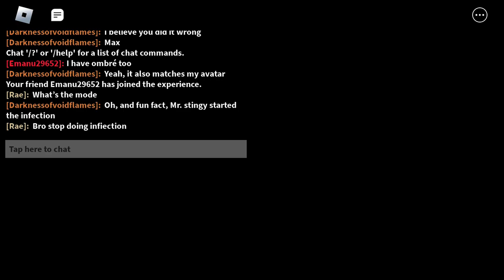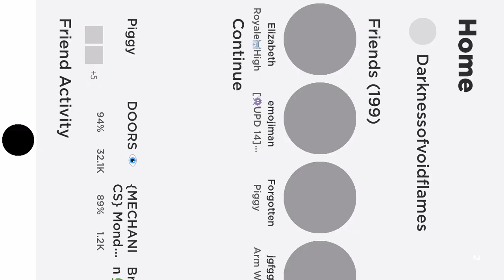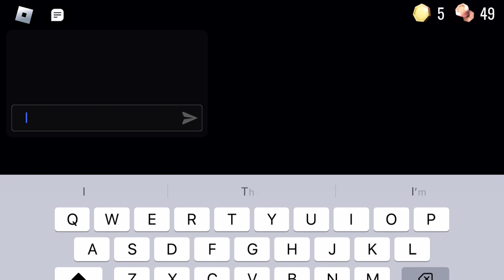My new avatar